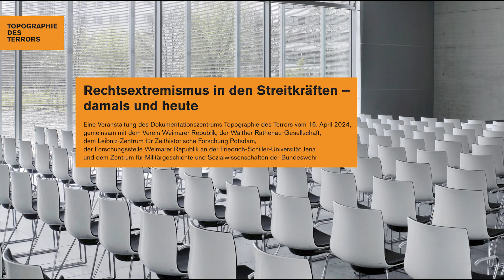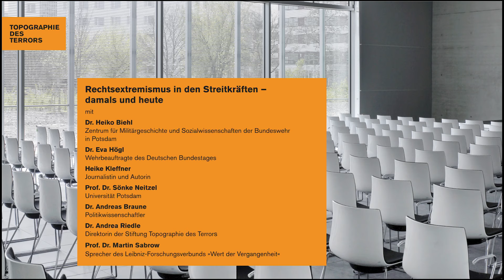Rechtsextremismus in den Streitkräften – damals und heute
Ein Podiumsgespräch mit Dr. Heiko Biehl, Dr. Eva Högl, Heike Kleffner und Prof. Dr. Sönke Neitzel
Moderation: Dr. Andreas Braune

Eine Veranstaltung des Dokumentationszentrums Topographie des Terrors vom 16. April 2024, gemeinsam mit dem Verein Weimarer Republik, der Walther Rathenau-Gesellschaft, dem Leibniz-Zentrum für Zeithistorische Forschung Potsdam, der Forschungsstelle Weimarer Republik an der Friedrich-Schiller-Universität Jena und dem Zentrum für Militärgeschichte und Sozialwissenschaften der Bundeswehr

0:00 Begrüßung Andrea Riedle
4:26 Grußwort Martin Sabrow
9:56 Einführung Andreas Braune
18:03 Vorstellung des Podiums
22:27 Podiumsgespräch

Von 1918 bis 1923 erschütterte massive politische Gewalt die junge Weimarer Republik. Die Eskalation rührte auch von Unklarheiten über die Loyalität der Streitkräfte her: Standen Freikorps und Reichswehr tatsächlich auf dem Boden der Weimarer Verfassung? Oder bildete die Armee einen »Staat im Staat«, von dem die Gefahr eines Rechtsputsches ausging? Bei den Debatten um die Gründung der Bundeswehr 1955 wurden deshalb »Weimarer Verhältnisse« immer wieder als Negativbeispiel angeführt. Die neuen Soldaten sollten »Bürger in Uniform« sein und die Bundeswehr eine Parlamentsarmee. Politischer Extremismus blieb so ein Randphänomen. Doch in den letzten Jahren erschüttern immer wieder Berichte über rechtsextreme Vorfälle die Öffentlichkeit. Handelt es sich hier um Einzelfälle oder um ein strukturelles Problem? Ausgehend vom historischen Beispiel der Weimarer Republik fragt das Podiumsgespräch danach, wie freiheitlich-demokratische Haltung heute in der Bundeswehr gefördert und wie dort gegen Rechtsextremismus vorgegangen werden kann.

Heiko Biehl ist Leiter des Forschungsbereichs Militärsoziologie am Zentrum für Militärgeschichte und Sozialwissenschaften der Bundeswehr in Potsdam.

Eva Högl ist Wehrbeauftragte des Deutschen Bundestages.

Heike Kleffner ist Journalistin und Autorin. Sie veröffentlichte u. a. Staatsgewalt. Wie rechtsradikale Netzwerke die Sicherheitsbehörden unterwandern (2023, Mithg.).

Sönke Neitzel ist Professor für Militärgeschichte/Kulturgeschichte der Gewalt an der Universität Potsdam.

Andreas Braune ist Politikwissenschaftler und leitet das »Weimarer Rendez-vous mit der Geschichte«. Er war Kurator im Team der Ausstellung »Gewalt gegen Weimar«.

Im Rahmen des Begleitprogramms zur Ausstellung »Gewalt gegen Weimar. Zerreißproben der frühen Republik 1918–1923«